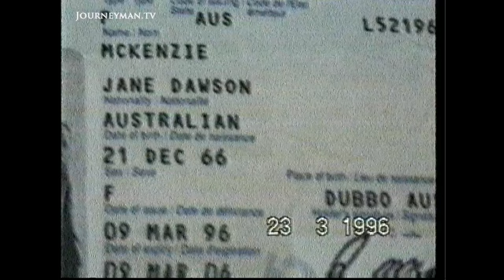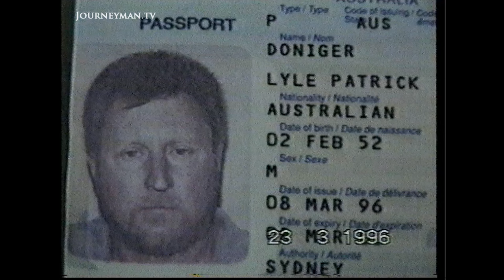This Is Life In A Thai Jail: Face Death Or Madness (1999)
Life in Jail (1999): Dangerous at the best of times, we see inside some of the world's most terrifying prisons, in Thailand.

In the dim light of Big Tiger prison, men lie top to toe in overcrowded cells. New inmates sit idly jangling their feet irons, put-on them to reduce the prison suicide rate. Amongst these men is Lyle Doniger who with Deborah Spinner and Jane McKenzie smuggled in their bodies 10 heroin-packed condoms from Sydney to Thailand in 1996. These three Australian junkies gambled with Thailand's famously tough smuggling laws and lost. "I was under the influence of drugs," says Jane, "we really didn't think before we took the actions we did." In Thai law they are considered lucky, the mandatory death sentence for heroin trafficking was commuted to a 50-year jail term. Lyle is afraid he'll go mad. "Most foreigners hit a wall at about six to eight years so I'm really sweating it." In the women's prison, Deborah laments her loss. "My son is 5 now. He doesn't even remember me... that breaks my heart." In these cells thousands of miles from home they must serve their time alone.

Lyle Doniger was unexpectedly given a royal pardon in 2002 and released. Jane McKenzie and Deborah Spinner were transferred to Australia in 2004, and released from a Sydney prison in 2007.